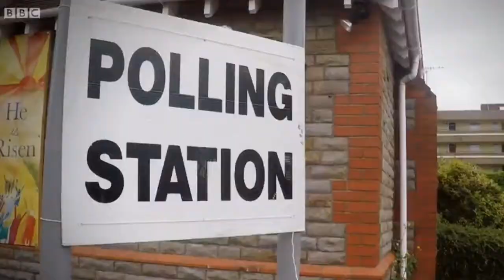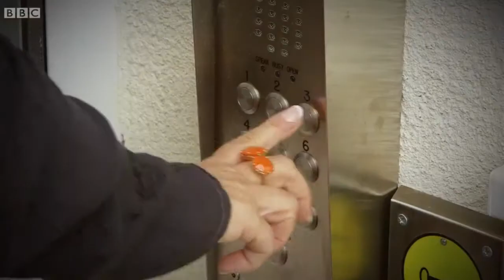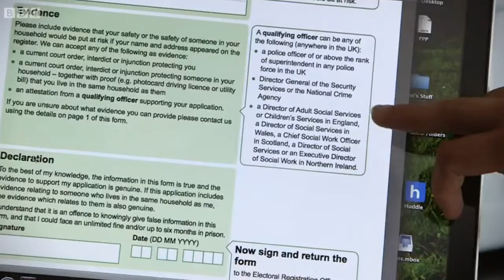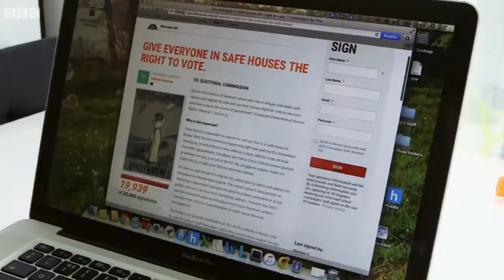Votes For Domestic Violence Victims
38 Degrees is one of the UK's biggest campaigning communities, with millions of members. We share a desire for a more progressive, fairer, better society and come together to decide which issues we campaign on and the actions we‘ll take to help us achieve that.